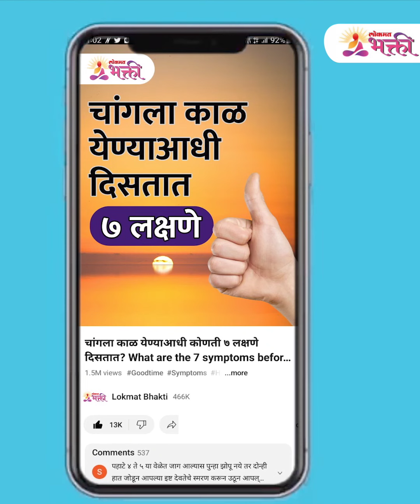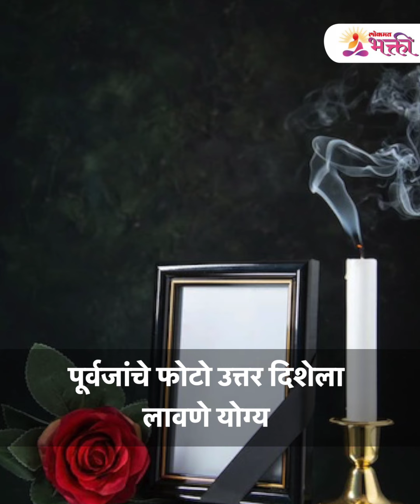मृत व्यक्तिचे फोटो घरात लावावेत का व कोणत्या दिशेस लावावेत | Vastu Shastra for Home in Marathi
आपल्या आयुष्यात गेलेल्या व्यक्तीचे स्थान फार मोठे असते.
त्यांनी बऱ्याच गोष्टी अनुभव आपल्याला दिलेले असतात ते आपण कधीच विसरू शकत नाही. आणि म्हणूनच जीवनाच्या प्रत्येक क्षनाला त्यांच्या आशीर्वादाची गरज आपल्याला असते.
त्यामुळे मला असे वाटते की,आपल्या घरात वास्तू दोष न लागता पूर्वजांचे आशीर्वाद जर मिळवायचे असतील तर त्यांचे फोटो घरात योग्य ठिकाणीच लावले पाहिजे.